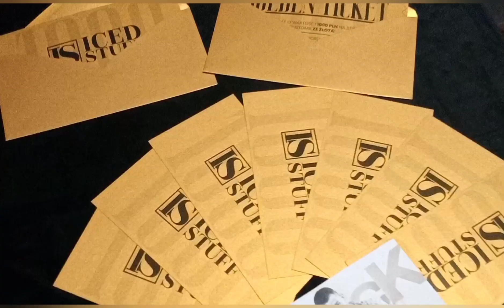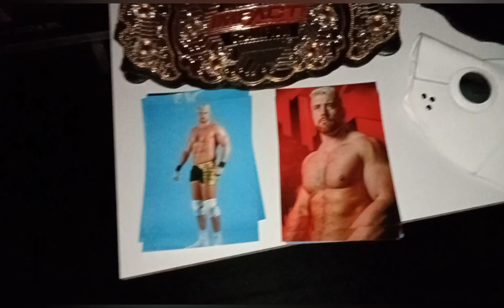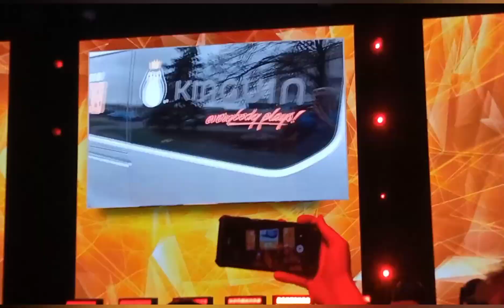Najlepsza Polska Gala - Kinguin Prime Time Wrestling #3 Legends | Vlog Warszawa 2/2